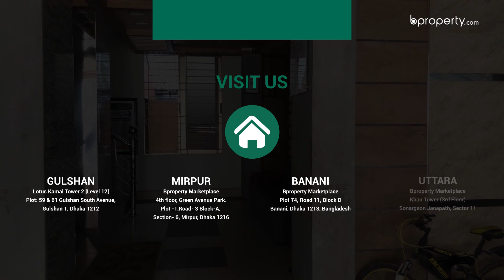Valuable 2,000 Sq. Ft. Flat in Bashundhara R-A | Flat for Rent in Dhaka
This 2,000 Sq. Ft. apartment located in Bashundhara R-A has the best fittings that set this property apart from the others. The flat also has spacious rooms and right upon entrance you will see that the doors are handpicked and that the drawing space has wooden work on the side. Additionally, the kitchen cabinets have been handpicked as well. The commodious bedroom has cabinets of wood as well.  Upon entering one of the other rooms, you will find that it has an equally large space as well.